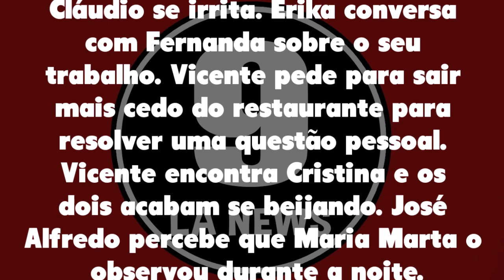Império 30/04/21 - Capítulo 17 sexta-feira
Assistir o que vai acontecer em Império de sexta-feira 30 de abril de 2021